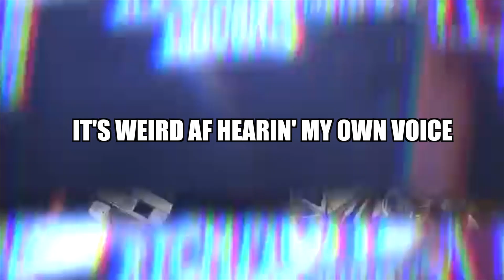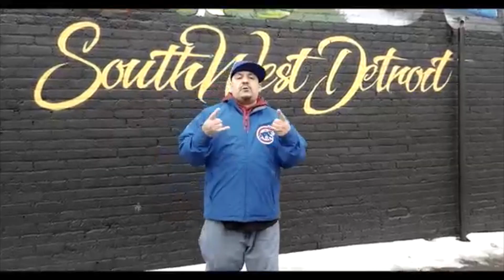BREAKING! TALKING MAJOR CHANNEL UPDATE [FIRST TIME SPEAKING]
Let Me Know What You Guy's Think About The New Content Ideas In The Comments Below  🙏🏼